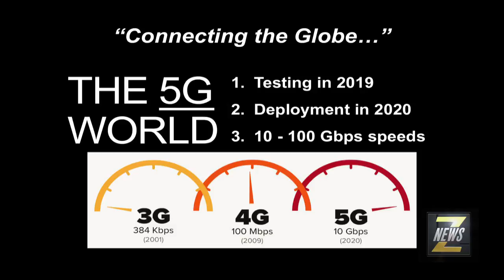ZNews - ideacity 2018 - The Great Tech Debate!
This year's ideacity theme was "World in Collision", the 19th annual conference began with a "Great Debate" about the state of the world and where it is headed thanks to technology. ZNews Videographer, Darrin Maharaj has more...